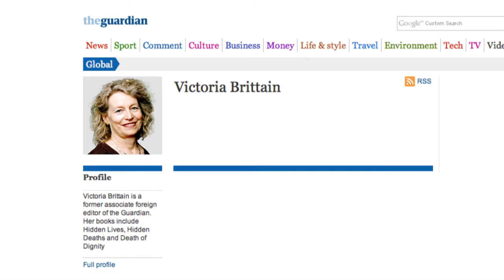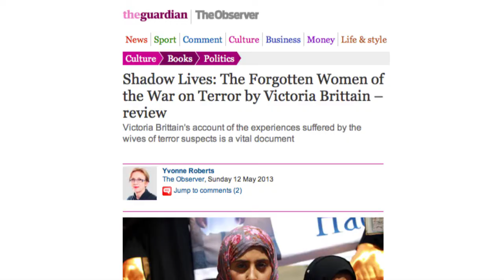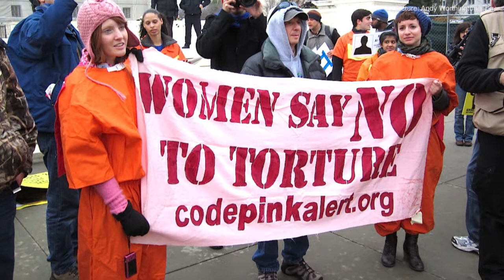Victoria Brittain: 'Obama Lacks Political Will to Release Guantanamo Prisoners'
When U.S. President, Barack Obama was first inaugurated into office in 2009, he pledged to close the Guantanamo Bay prison. It's 2014 and Guantanamo is still open. Many of its prisoners have been cleared for release by Obama's own intelligence agencies, yet they remain incarcerated. Obama repeatedly makes remarks about closing the prison to no avail. Meanwhile the American Congress is often cited as the obstacle to Obama's pledge on closing Guantanamo. But, British journalist and author, Victoria Brittain, who is in South Africa promoting her book, "Shadow Lives: The Forgotten Women of the War on Terror" says Obama has the power to release the men from Guantanamo and return them to their families. He simply lacks the will to do it.

Fazila Farouk of SACSIS talks to Brittain about Guantanamo, the apathy surrounding the question of its closure, as well as the impact all this is having on the families of the prisoners, especially, their wives and children -- written about in Brittain's book, "Shadow Lives: The Forgotten Women of the War on Terror".